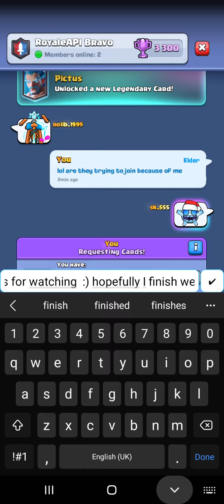🏆7864 End Season Queenbow Bonus Replays — Clash Royale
In this video, I share the extra replays from my Season 39 Rank 267 Finish on Ladder. I uploaded quite a lot of Ladder videos covering my Season 39 pushes, but these were all the games that either weren't recorded or didn't make it into final videos. I hope you enjoy it!

Video Timestamps
[0:00] Bonus Replays From My Top 300 Ladder Finish with Xbow Cycle!
[0:30] My Final Game — Goblin Drill Cycle w/ Archer Queen, Valkyrie [VS Lciop]
[5:01] Mega Knight Skeleton Barrel Bait w/ Miner, Inferno Dragon
[10:23] P.E.K.K.A Ram Rider Triple Spells w/ Lightning
[13:06] Miner Control w/ Rocket, Valkyrie, Magic Archer, Bomb Tower
[17:11] Electro Giant Lightning w/ Skeleton King, Inferno Dragon, Fisherman
[22:40] Miner Control w/ Rocket, Valkyrie, Magic Archer, Bomb Tower [Again]
[25:55] 1 HP WIN!!! [Mighty Miner Logbait w/ Dart Goblin, Mirror]
[30:49] Mighty Miner Logbait w/ Princess
[34:44] Thank You For Watching!